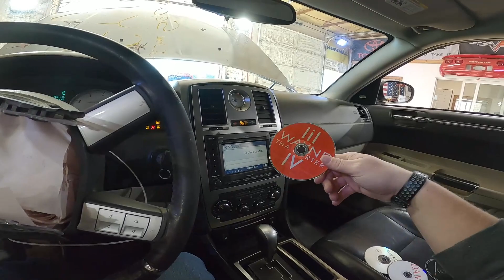2006 Chrysler 300C SRT-8 6.1 Hemi Part Out Test Video Review N6CY191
Today we take a look at this 2006 Chrysler 300C SRT-8 that we are parting out here at J&J Auto Wrecking.

Looking for parts from this car?
Our entire inventory is on our website and available 24/7

We will not respond to YouTube comments that are requests for parts.